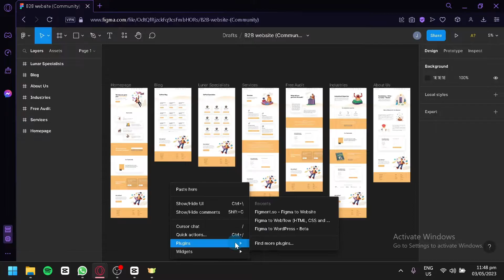How to Export Figma to Android Studio (Quick Figma Guide)